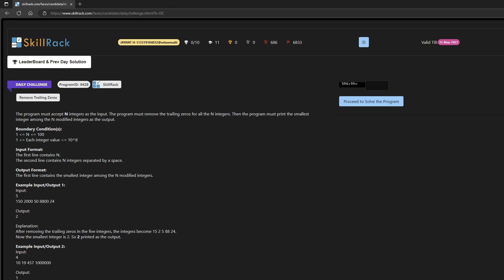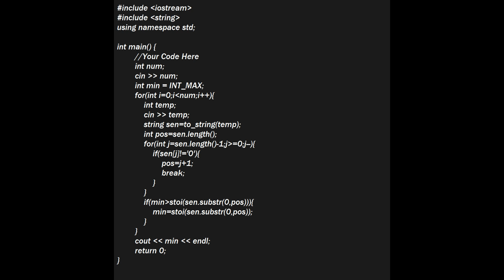Skill Rack- Daily Challenge - Remove Trailing Zeros (Program Id: 9428) 21-09-23